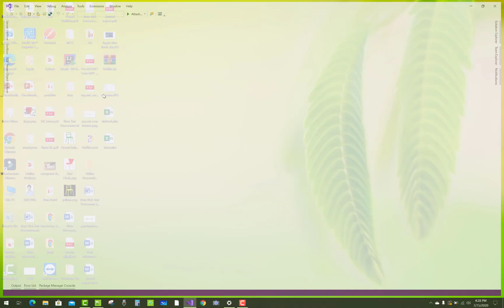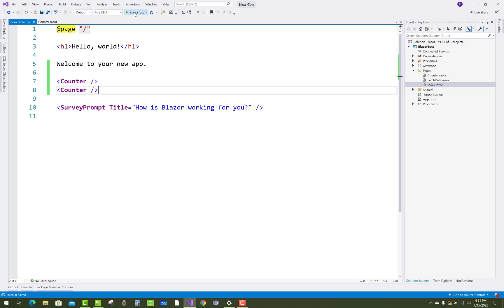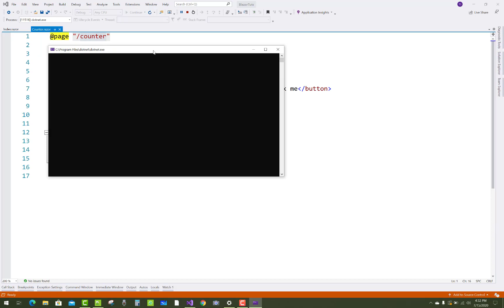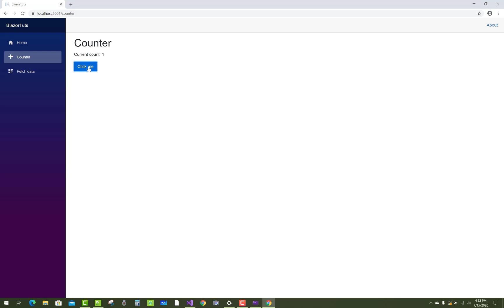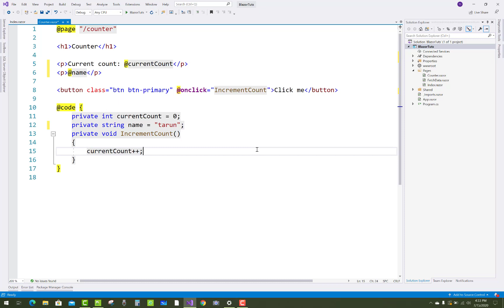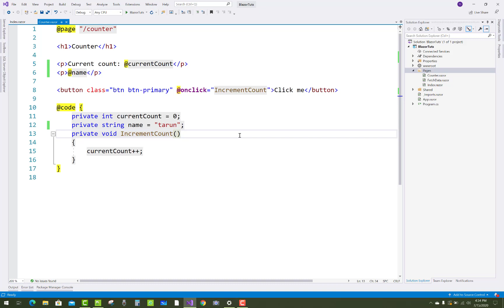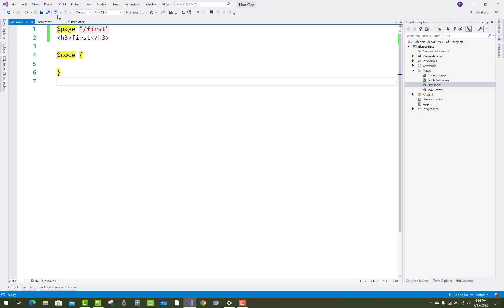Blazor Tutorial For Beginners 3 - Razor Component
What is Razor Component in Hindi, How to Use Razor Component.